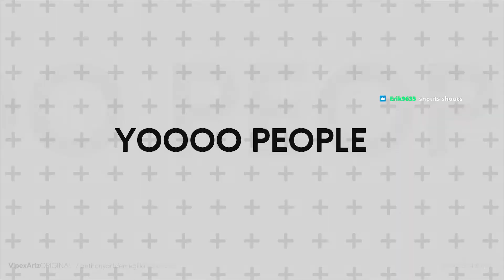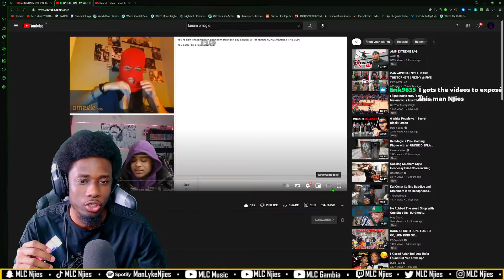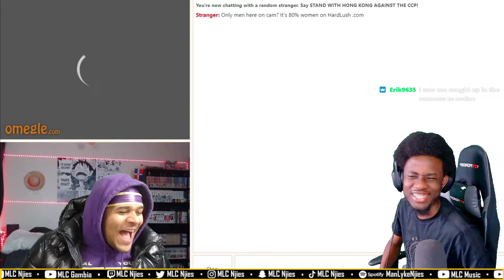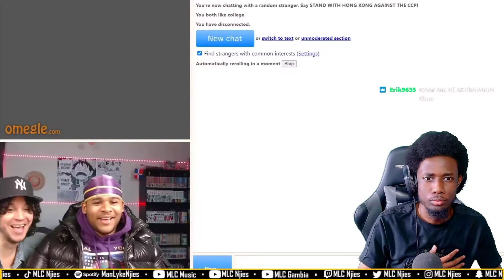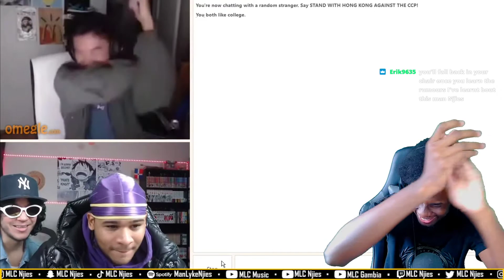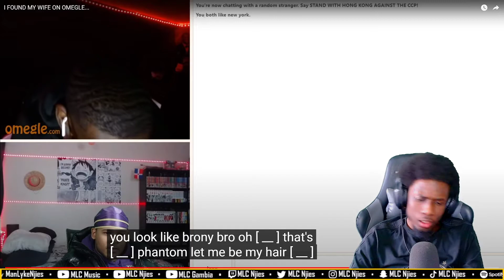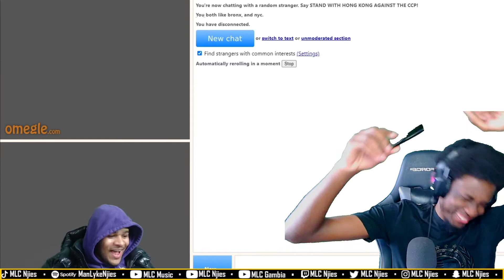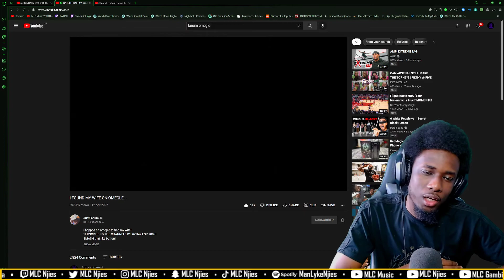I FOUND MY WIFE ON OMEGLE... [REACTION] | MLC NJies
I FOUND MY WIFE ON OMEGLE...